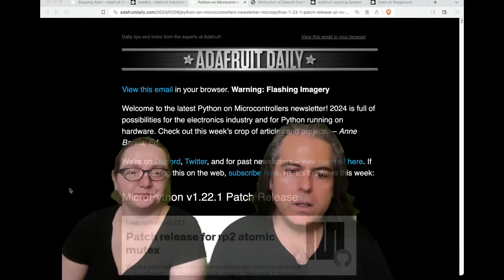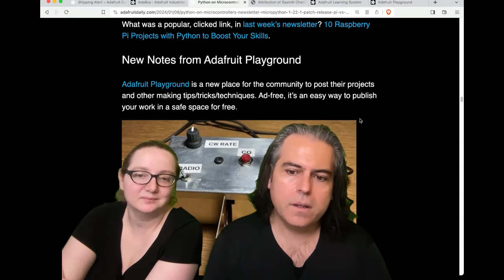Python on Hardware weekly video Jan 10, 2024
The wonderful world of Python on hardware! Episode 261 (January 10, 2024). This is our weekly Python video highlights! Ladyada and PT review the Python on hardware news of the week.